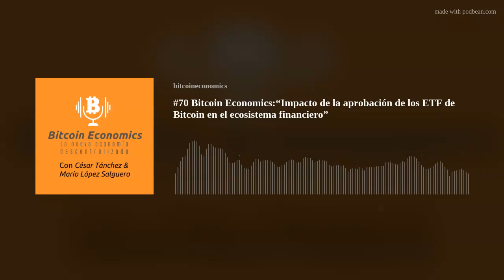#70 Bitcoin Economics:“Impacto de la aprobación de los ETF de Bitcoin en el ecosistema financiero”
En este episodio César Tánchez junto a Mario López Salguero y Diego Villeda algunos escenarios de cómo una aprobación de un ETF de Bitcoin puede impactar todo el ecosistema financiero. Se parte de la comunidad de Bitcoin Economics escribiéndonos un mensaje al Whatsapp y guarda ese número dentro de tus contactos.